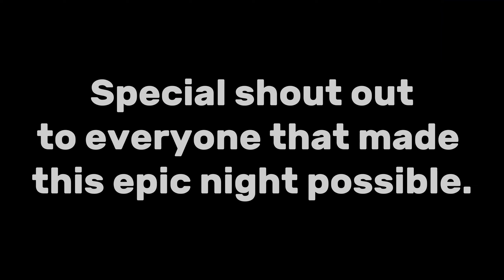So Cal Tiny Whoop Race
Thank you to everyone that made this night possible. It was amazing seeing all the locals getting into the Tiny Whoop Culture. I hope you guys enjoy what I hope to be many more of the So Cal Tiny whoop scene. If you enjoyed this video I would greatly appreciate a thumbs up and a Sub!!! It won't cost you anything but a couple of clicks from your mouse or taps of your finger tips.

I hope to put out more videos like this in the future. Thank you guys and
KEEP RIPPIN'!!!